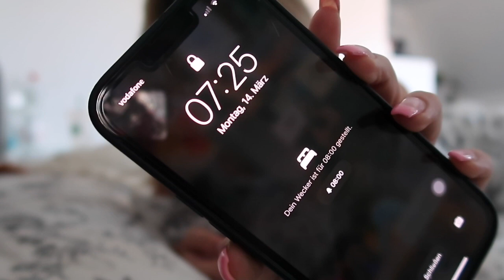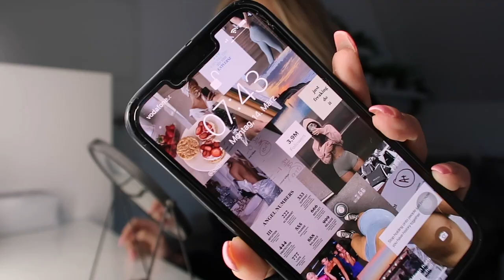a morning in my life (skincare, mascara routine, get ready with me, aesthetic vlog)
Ola ihr süßen!
Finally mal wieder ein neues Video. Ich bin echt so schlecht darin diesen Account am Leben zu halten.  Kommentiert aber gerne was für Videos ihr demnächst sehen wollt!

Mit was bearbeitest du deine Videos? iMovie, bcs alles andere ist mir teuer😂

CREDITS🧞‍♀️
*ich besitze keine Musik die in diesem Video verwendet wurde

sub-count: 3410